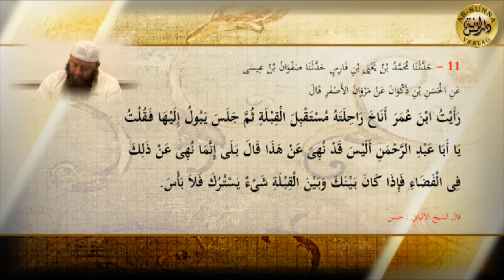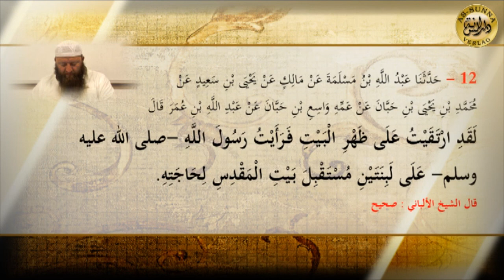Die Erklärung von dem berühmten Hadieth-Werk "Sunan Abû Dâwud (Teil 1.1)"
--- Das Buch der rituellen Reinheit (Kitâb at-Tahârah)

Dieser Unterricht von Imâm & Scheich Hassan Dabbagh fand am 08.05.11 in der Berliner As-Sahaba Moschee statt.